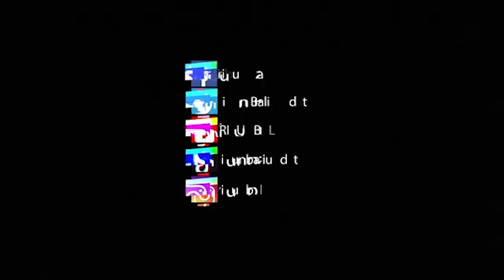Divonis Mati, Ferdy Sambo Ditakutkan Nekat Akhiri Hidup di Penjara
Terdakwa pembunuhan Nofriansyah Yosua Hutabarat yaitu Ferdy Sambo dan istrinya Putri Candrawathi dikhawatirkan akan mengakhiri hidupnya seusai divonis berat.

Ferdy Sambo divonis hakim hukuman mati sedangkan Putri Candrawathi 20 tahun penjara.

Menurut ahli psikologi forensik sekaligus peneliti ASA Indonesia Institute Reza Indragiri Amriel, kondisi keduanya di dalam tahanan mesti diawasi.

Karena dikhawatirkan terguncang akibat vonis yang melampaui tuntutan.

Keduanya disebut harus diawasi di dalam tahanan supaya tidak nekat melakukan perbuatan yang menyakiti diri sendiri.

Reza mengacu pada hasil studi, dimana tingkat bunuh diri di rumah tahanan lebih tinggi daripada di lembaga permasyarakatan.

Saat ini Ferdy Sambo dan Putri masih mendekam di dalam tahanan karena putusan mereka belum berkekuatan hukum tetap.

(paw)